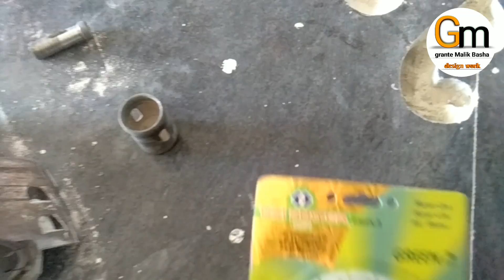Granite marble border karna cutting explain